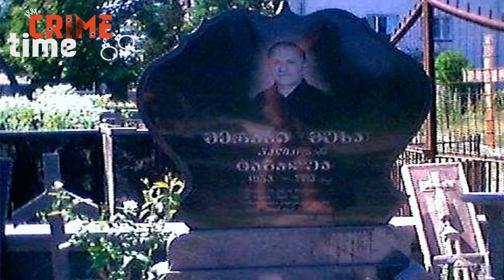Убийца «вора в законе» Мухи получил 19 лет строгого режима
Diqqət! Müəllif hüquqları CrimeTimeRu kanalı tərəfindən qorunur. Müəllifin icazəsi olmadan başqa kanala yüklənən video və səs yazıları xəbərdarlıq olmadan şikayət olunacaq. Bu isə kanalınızın bağlanmağına səbəb ola bilər.